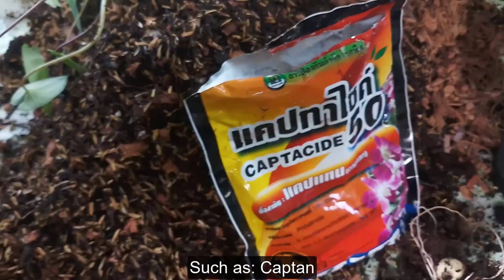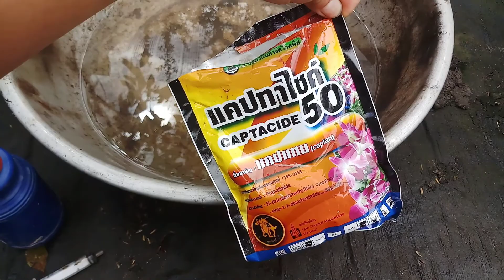How to care for caladium (tissue culture): Repotting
These caladium are in the form of tissue culture
When I bought these caladium plants, the plants were very small
After buying, I do not repot immediately.
After about 20-30 days, when observing the pot bottom
When the young roots of caladium grow outside the pot
This is the right time to repot the caladium
The soil for caladium: Decomposed straw manure+Rice husks+Coco chip (Ratio: 1: 1: 1
You can add about 20% perlite to this soil mix
About 1 month after planting, the caladium develops a few new bulbs
Use a fungicide on the cut. Such as: Captan
Water the caladium after repotting
In irrigation water, I mix Vitamin B1 Thailand & Captan